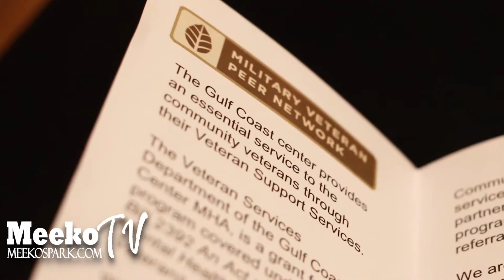Red Cat Jazz Festival Day 1: White Tie Gala” & Veterans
See More Videos Of The Event..